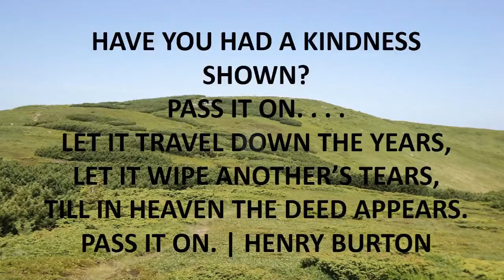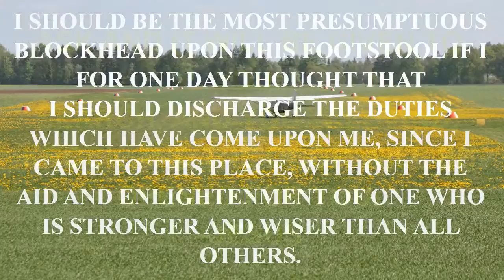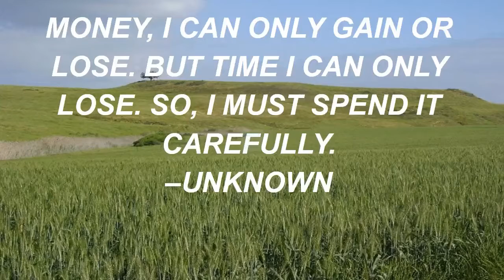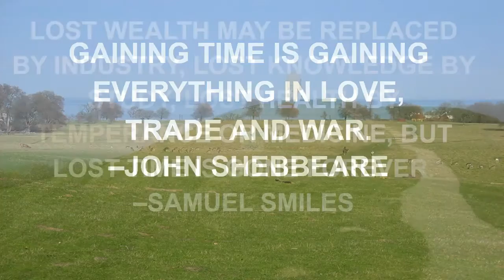quote music books.mp4